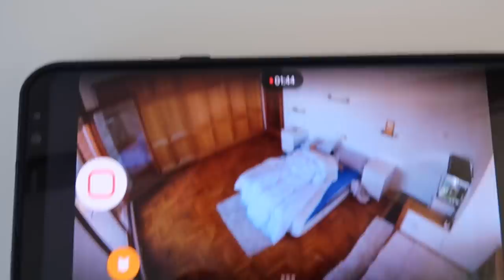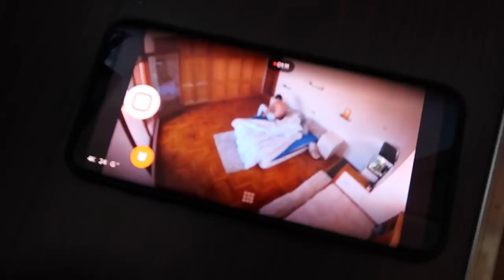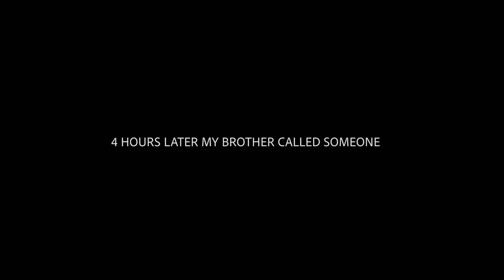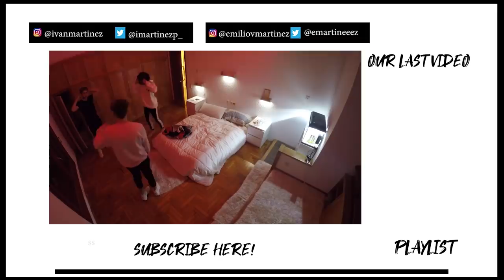SPYING on my Twin Brother... (he has a girlfriend)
Ivan tried to spy on his twin brother Emilio but things didn't work right...

Does Emilio have a girlfriend?

► IVANMART31
► EDDYMARTI